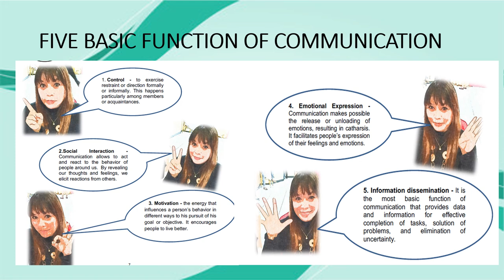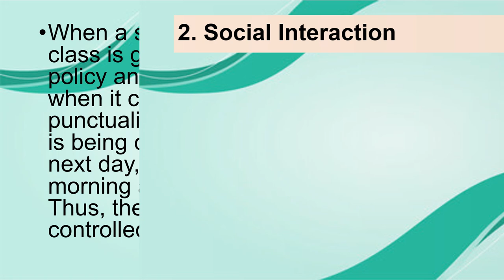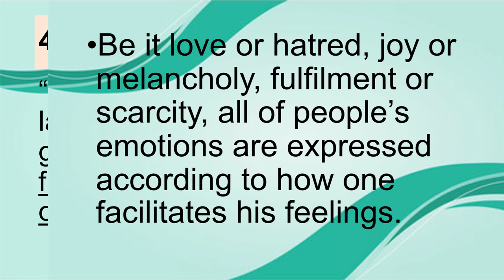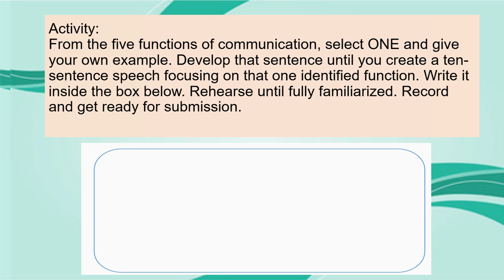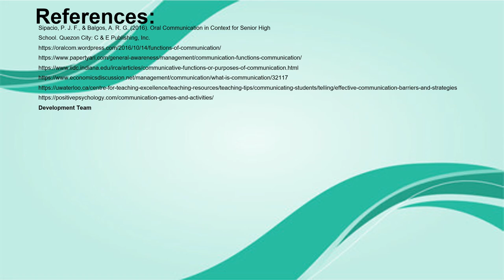Discusses the functions of communication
Discusses the functions of communication. II ORAL COMMUNICATION 11